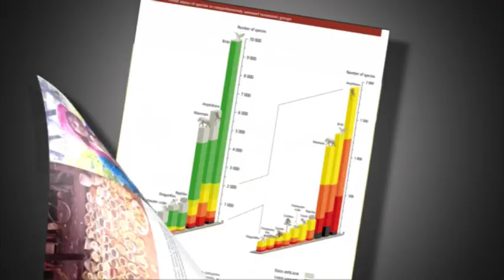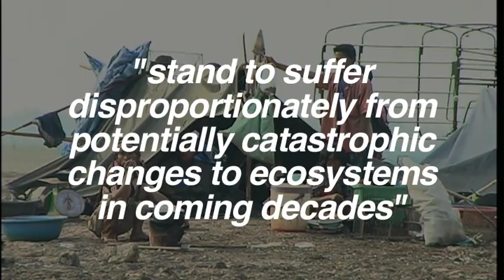Global Biodiversity Outlook 3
Global Biodiversity Outlook 3 Official video.  Global Biodiversity Outlook is the flagship publication of the Convention on Biological Diversity. The publication concludes: The action taken over the next decade or two, and the direction charted under the Convention on Biological Diversity, will determine whether the relatively stable environmental conditions on which human civilization has depended for the past 10,000 years will continue beyond this century. If we fail to use this opportunity, many ecosystems on the planet will move into new, unprecedented states in which the capacity to provide for the needs of present and future generations is highly uncertain.